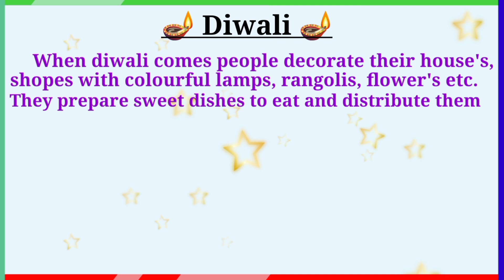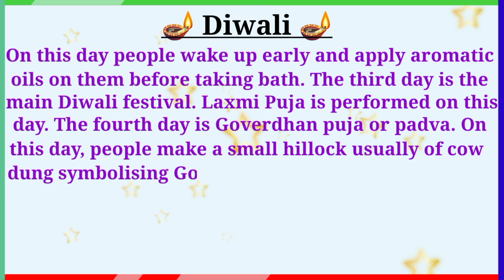Essay on Diwali in english/Paragraph on Diwali/Essay on Diwali/Diwali essay in english#kunalata